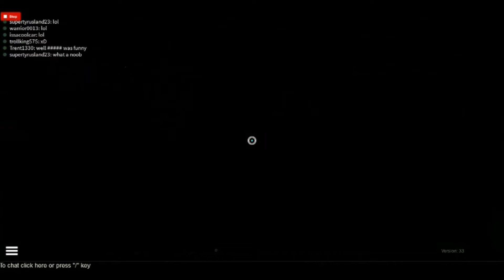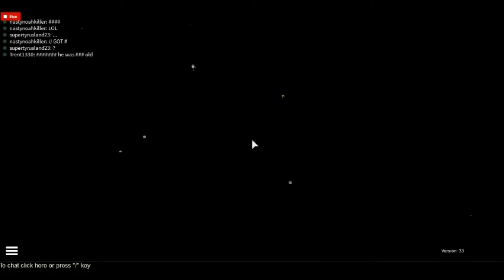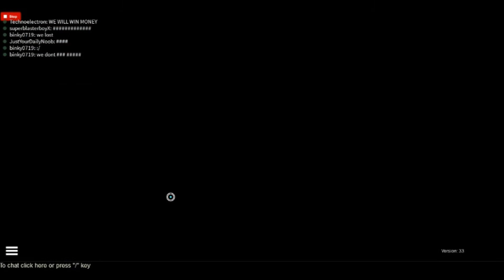Roblox Reason 2 Die part 11